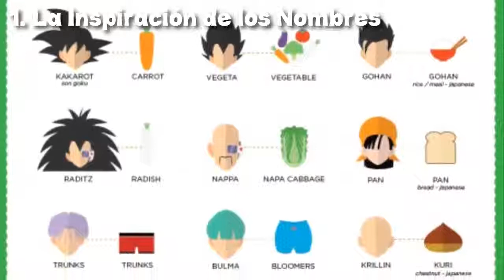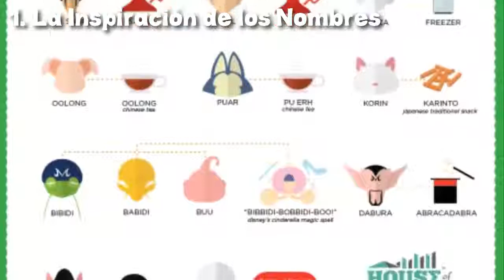7 Curiosidades Sobre Dragon Ball Z La resurrección de Freezer